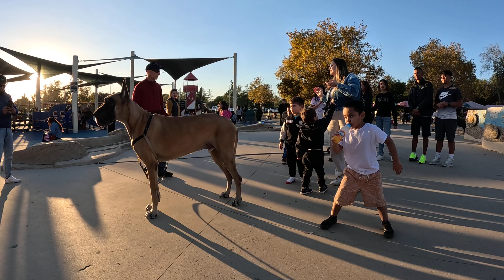Cash 2.0 taking a walk at Lake Balboa 1 of 2 112523